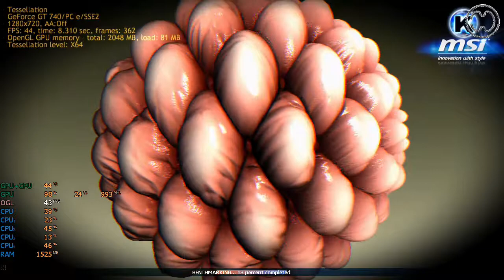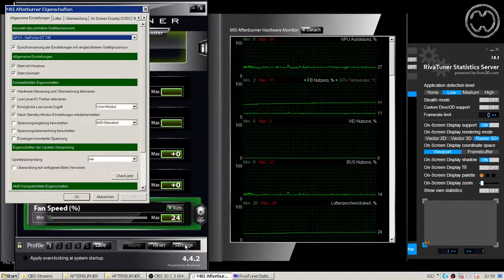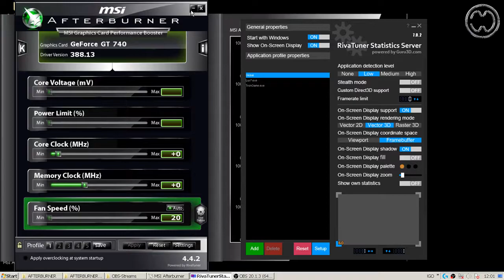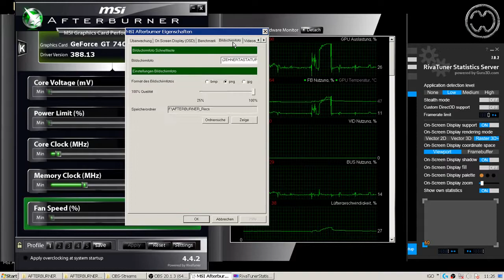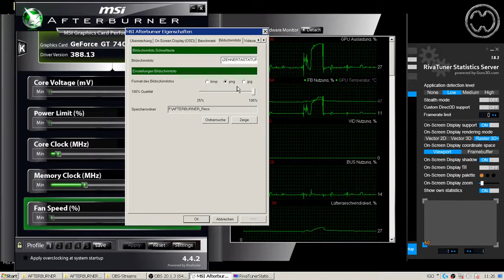MSI-AFTERBURNER - Harte Tweaks für die Grafikkarte #2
Tipps & Tweaks für die Grafikkarte, - MSI-AFTERBURNER:
Videoaufnahme und Screenshot-Einstellungen.
Diesmal zeige ich in verschiedenen Spielen die OSD-Funktionen des "Riva Tuner Statistics Server" mit Beschreibung der einzelnen Funktionen.
Selbst bei sehr alten Spielen werden in Echtzeit die Statistiken angezeigt.